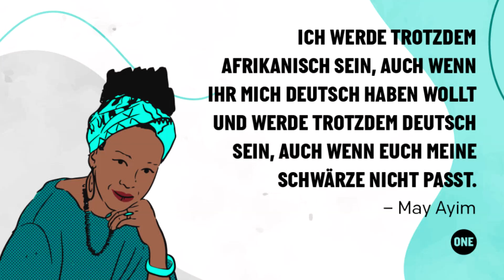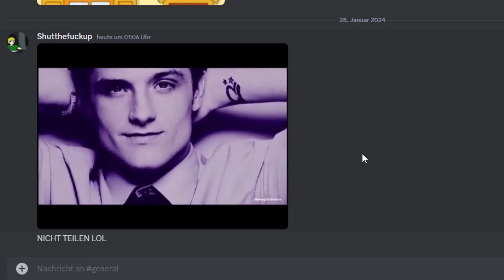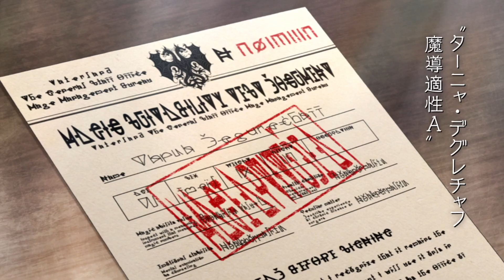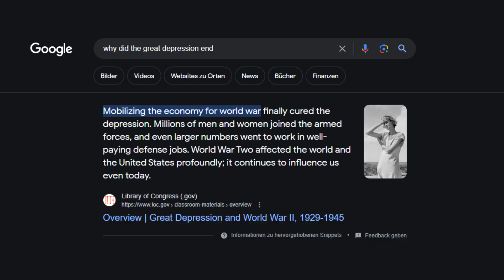😬Der Nazi Loli Anime😬 ~ (SZSZ Saga of Tanya Deutsch)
Triggerwarnung: Dieses Video dient nur der Unterhaltung und nicht um Personen oder Gruppen anzugreifen. Solltest du dich getriggered fühlen, klicke auf "Keine Video`s von diesem Kanal mehr empfehlen" und du wirst mich nie wieder sehen ;)